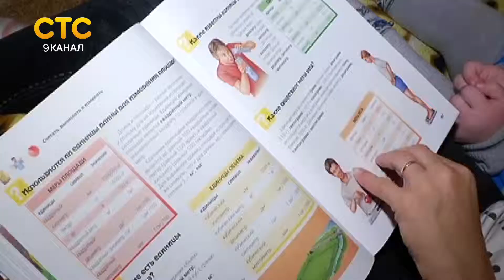Итоги работы министерства соц. развития